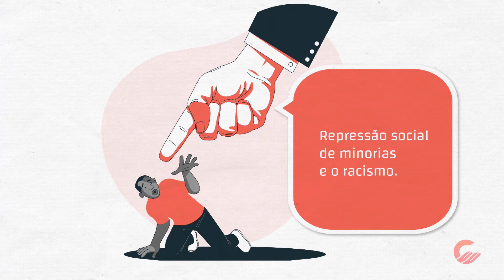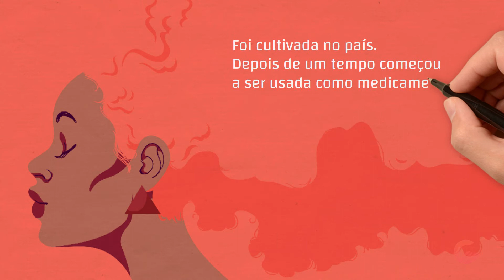A HISTÓRIA DO PROIBICIONISMO DA MACONHA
Você já se perguntou porque a maconha é proibida? Ou quando surgiu essa proibição? E quais foram os responsáveis por esse movimento?

Essa é uma história que envolve temas como racismo, desinformação, opressão de minorias e outros que possuem consequências até os dias de hoje. Bora aprender?